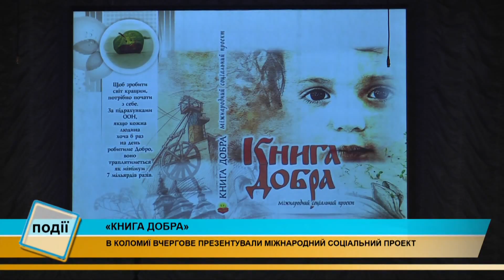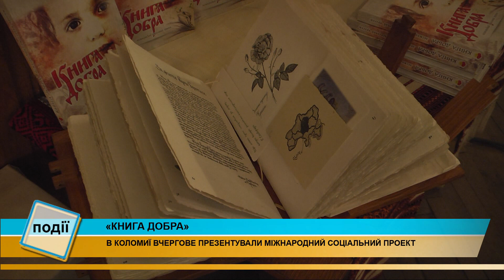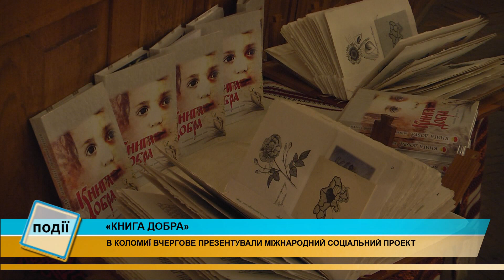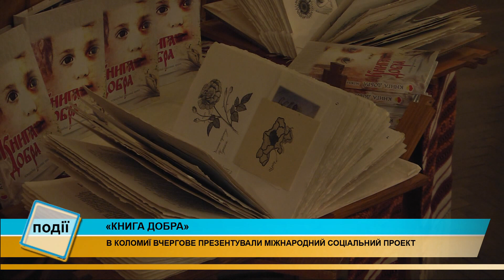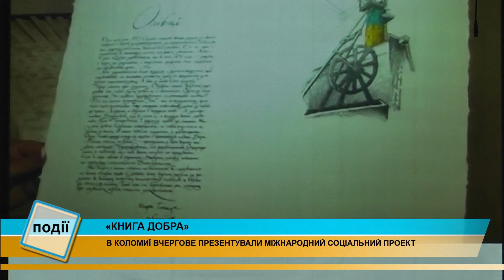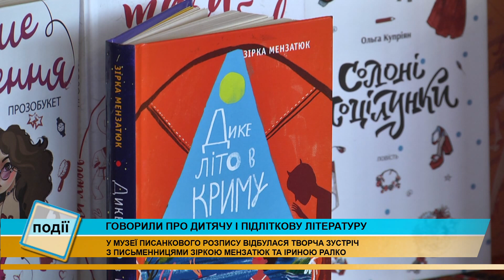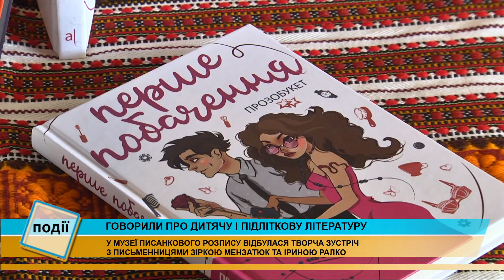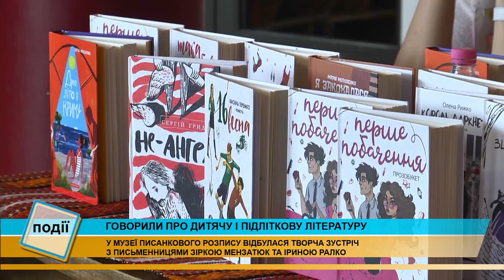Інформаційний випуск "Події дня" за 06.05.19